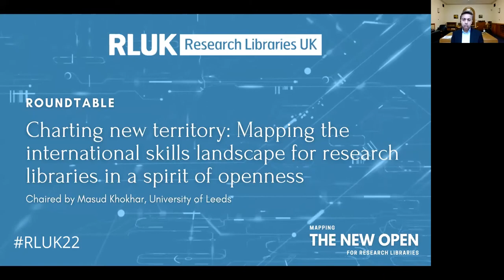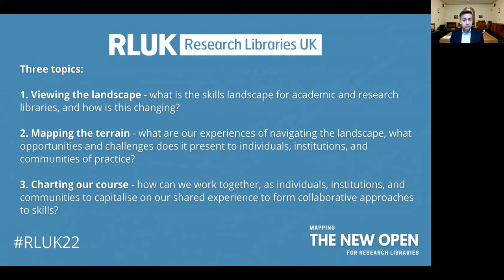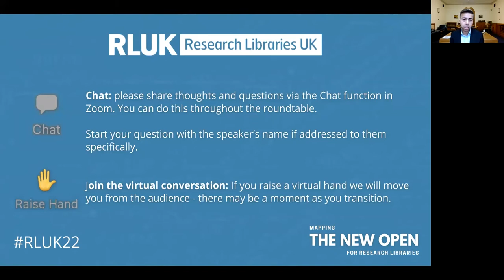RLUK22 | Mapping the international skills landscape for research libraries in a spirit of openness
RLUK22 Conference

Charting new territory: Mapping the international skills landscape for research libraries in a spirit of openness

What will the academic and research library workforce of the future look like? How are the skills and competency requirements of our institutions changing? And what skills will we require, as a community, to face the challenges of the future?

This roundtable will explore the international skills landscapes for research libraries and collaborative opportunities available for knowledge exchange and skills development. The roundtable will use a series of recent collaborative projects between RLUK, The University of Florida, the Association of Research Libraries (ARL), and the Council on Library and Information Resources, Digital Library Federation (CLIR DLF) as ‘touch papers’ for discussion.

Panelists:

Brian Keith, Associate Dean for Administrative Services and Faculty Affairs, University of Florida
Jason Clark, Lead for Research Informatics, Montana State University
Leigh Bonds, Digital Humanities Librarian, Ohio State University
Fiona Courage, Associate Director, and RLUK ADN co-convenor
Kirsty Lingstadt, Director of Libraries, Archives and Learning Services, University of York
Eleonora Gandolfi, Head of Digital Scholarship and Innovation, University of Southampton